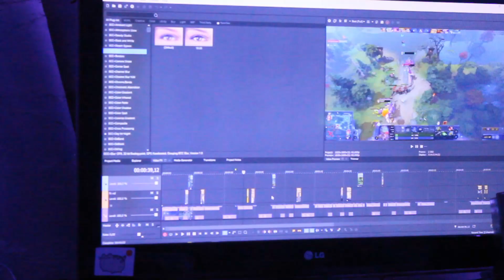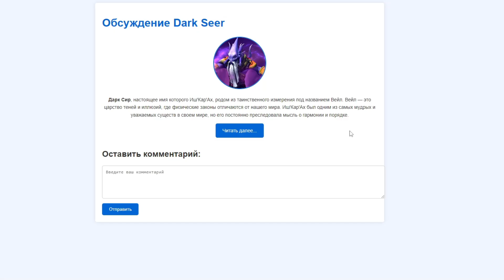РАССЛЕДОВАНИЕ кто такой на самом деле DARK SEER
Я провел огромное расследование, что бы выяснить кто же на самом деле этот dark seer,
увиденное повергло меня в шок.